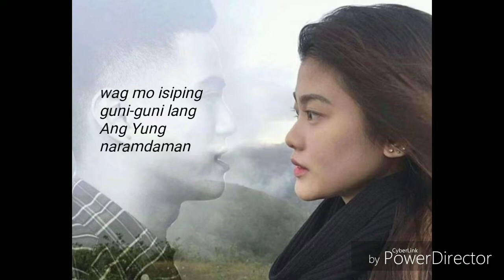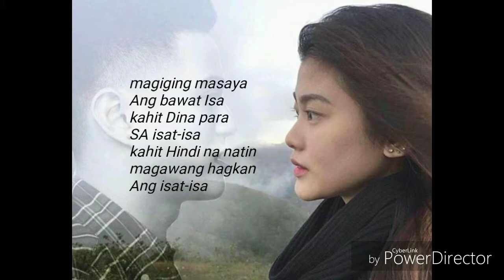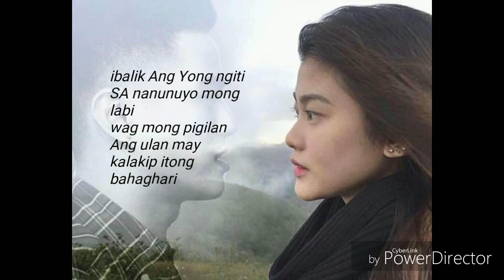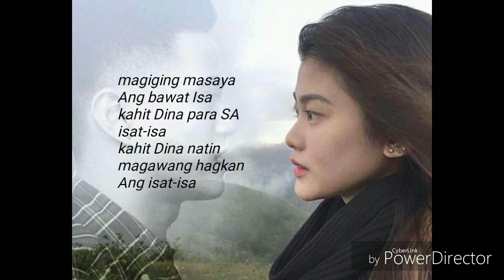IBALIK - chino ng rapsanas (Franco Hernandez + Janica nam)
Facebook.com/Rapsanas Music
YouTube.com/Chino Domo